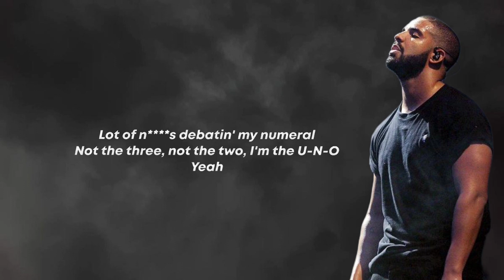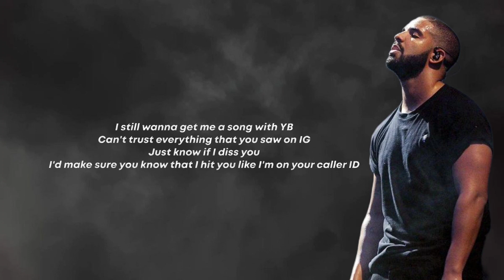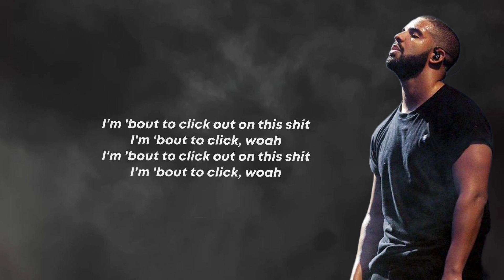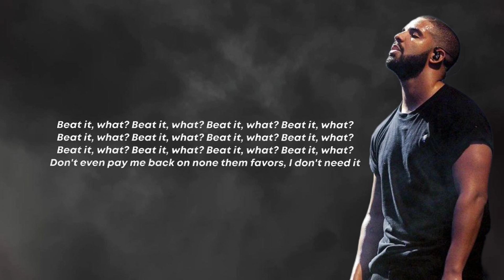Drake - First Person Shooter (Lyrics) ft. J. Cole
🎵 Lyrics:

(Pew, pew-pew)
First person shooter mode, we turnin' your song to a funeral
To them n*ggas that say they wan' off us, you better be talkin' 'bout workin' in cubicles
Yeah, them boys had it locked, but I knew the code
Lot of n*ggas debatin' my numeral
Not the three, not the two, I'm the U-N-O
Yeah
Numero U-N-O
Me and Drizzy, this shit like the Super Bowl
Man, this shit damn near big as the—

Big as the what? Big as the what? Big as the what?
Big as the Super Bowl
But the difference is it's just two guys playin' shit that they did in the studio
N*ggas usually send they verses back to me and they be terrible, just like a two-year old
I love a dinner with some fine women
When they start debatin' about who the G.O.A.T
I'm like "Go 'head, say it then, who the G.O.A.T.?
"Who the G.O.A.T.? Who the G.O.A.T.? Who the G.O.A.T.?"
"Who you bitches really rootin' for?"
Like a kid that act bad from January to November, n*gga, it's just you and Cole
Big as the what? Big as the what? Big as the what?(Ayy)

N*ggas so thirsty to put me in beef
Dissectin' my words and start lookin' too deep
I look at the tweets and start suckin' my teeth
I'm lettin' it rock 'cause I love the mystique
I still wanna get me a song with YB
Can't trust everything that you saw on IG
Just know if I diss you, I'd make sure you know that I hit you like I'm on your caller ID
I'm namin' the album The Fall Off, it's pretty ironic 'cause it ain't no fall off for me
Still in this bitch gettin' bigger, they waitin' on the kid to come drop like a father to be
Love when they argue the hardest MC
Is it K-Dot? Is it Aubrey? Or me?
We the big three like we started a league, but right now, I feel like Muhammed Ali
Huh, yeah, yeah, huh-huh, yeah, Muhammed Ali
The one that they call when they shit ain't connectin' no more, feel like I got a job in IT
Rhymin' with me is the biggest mistake
The Spider-Man meme is me lookin' at Drake
It's like we recruited your homies to beat demon deacons, we got 'em attending a wake
Hate how the gang gotta wait for the boss, man, this shit like a prison escape
Everybody steppers, well fuck it, then everybody breakfast and I'm 'bout to clear up my plate (Huh, huh, huh)
When I show up, it's motion picture blockbuster
The G.O.A.T. with the golden pin, the top toucher
The spot rusher, sprayed his whole shit up, the crop duster
Not Russia, but apply pressure
To your cranium, Cole's automatic when aimin' 'em
With The Boy in the status, a stadium
N*gga
Part II

[Intro: Drake]
Ayy, I'm 'bout to—, I'm bout to—
I'm 'bout to—, yeah
Yeah

[Verse: Drake]
I'm 'bout to click out on this shit
I'm 'bout to click, woah
I'm down to click down you hoes and make a crime scene
I click the trigger on the stick like a high beam
Man, I was Bentley wheel whippin' when I was nineteen
She call my number, leave her hangin', she got dry-cleaned
She got a Android, her messages is lime green
I search one name, and end up seein' twenty tings
Nadine, Christine, Justine, Kathleen, Charlene, Pauline, Claudine
Man, I pack 'em in this phone like some sardines
And they send me naked pictures, it's the small things
You n*ggas is still takin' pictures on a dog stream
My youngers richer than you rappers and they all stream
I really hate that you been sellin' them some false dreams
Man, if your pub was up for sale, I buy the whole thing
Will they ever give me flowers? Well, of course not
They don't wanna have that talk, 'cause it's a sore spot
They know The Boy the one they gotta boycott
I told Jim and Jammer I use a GRAMMY as a door stop
Girl gave me some head because I need it
And if I fuck with you, then after I might eat it, wait
N*ggas talkin' 'bout when this gon' be repeated
What the fuck bro? I'm one away from Michael
N*gga, beat it, n*gga, beat it, what?

[Outro]
Beat it, what? Beat it, what? Beat it, what? Beat it, what?
Don't even pay me back on none them favors, I don't need it